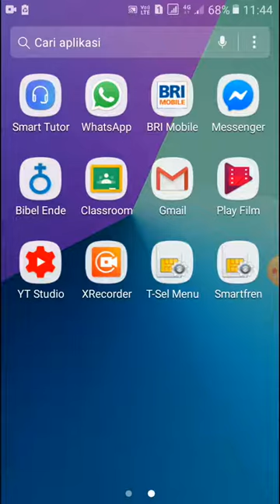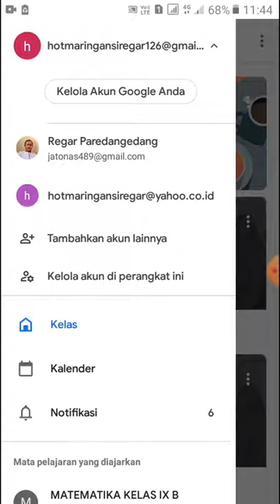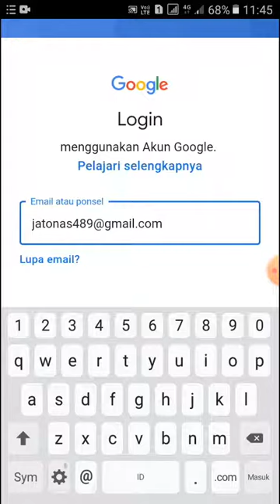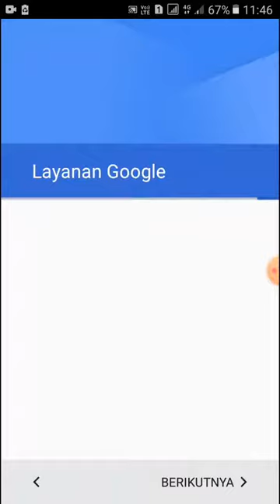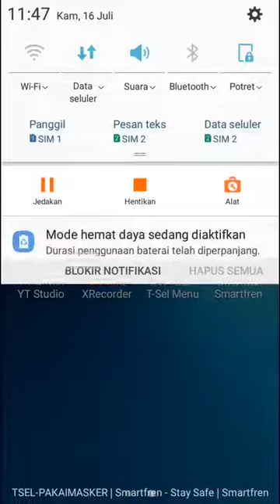Menggunakan 1 HP untuk beberapa Akun Clasroom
Bagaimana menggunakan satu HP agar dapat di pakai untuk beberapa akun Clasroom